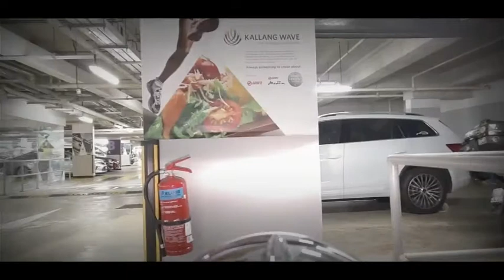THE IRONFIST- MOTORPARIAH SINGLE RAW MIX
THE IRONFIST UNLEASHES THE FIRST RAW MIX OF THE MOTORPARIAH SINGLE!